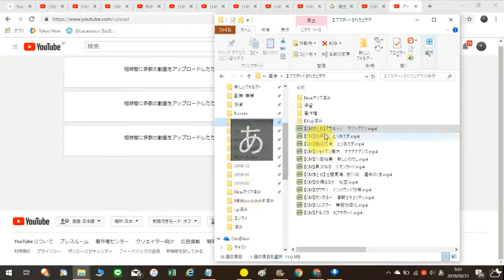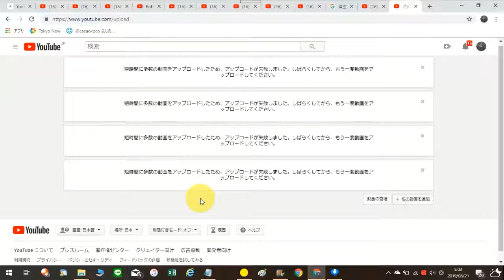短時間に多数の動画をアップロードしたため、アップロードが失敗しました。しばらくしてから、もう一度動画をアップロードしてください。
私の書籍はこちら